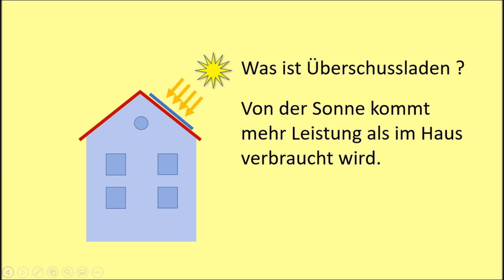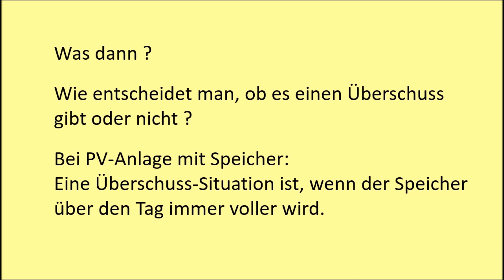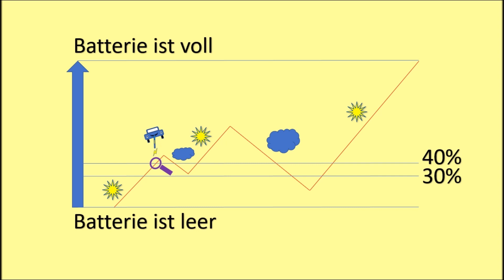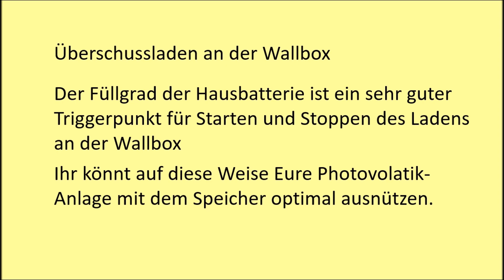E-Auto mit dem Überschuss der Photovoltaik an der Wallbox laden - DIY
Wie lädt man ein Elektroauto an einer Wallbox, wenn man den Überschuss der Photovoltaik-Anlage verwenden möchte ? Weitere Videos zu dem Thema.

Warum beschäftige ich mich mit diesen Themen: Ich möchte die Energiewende durch den Einsatz von Photovoltaik vorantreiben und dabei die Selbstversorgung verbessern. Dabei möchte ich helfen, den Klimawandel zu bekämpfen und CO2 zu reduzieren. Dazu teile ich mit Euch in diesen Videos meine Erfahrungen.